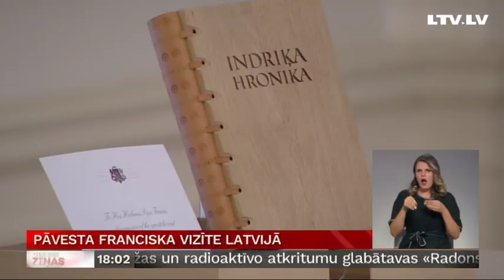Pāvesta Franciska vizīte Latvijā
“Latvija ir pratusi sāpes pārvērst dziesmā un dejā. Un, svinot simtgadi, mēs apzināmies brīvības vērtību.” To šodien, apmeklējot mūsu valsti apustuliskā vizītē, atzina Romas katoļu baznīcas galva – pāvests Francisks. Vairāk par pāvesta viesošanos Latvijā stāsta Odita Krenberga.